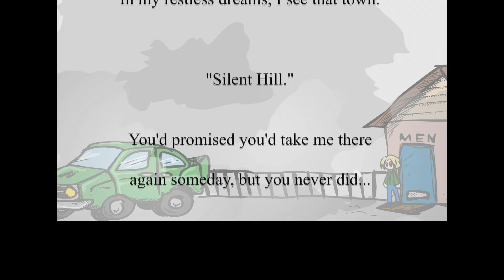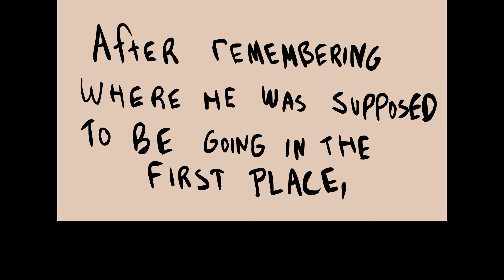Silent Hill 2 Chibi Edition Remake Fandub Latino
James vuelve va al pueblo de SIlent Hill por una carta de su esposa.

(Quise hacer un Remake de este fandub dios como pasa el tiempo)

Animador :
knickknack